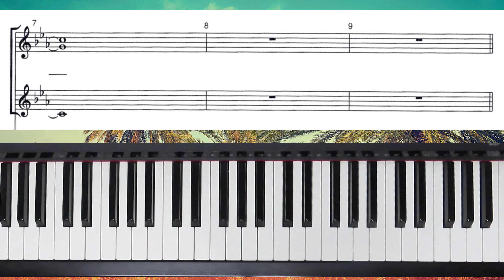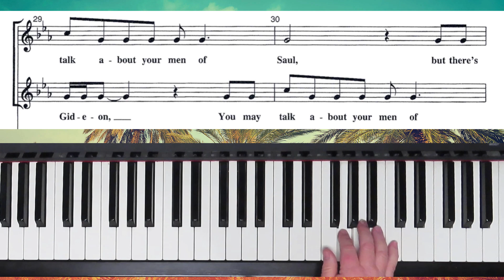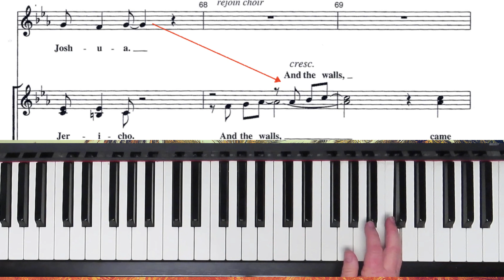Joshua! (Fit The Battle Of Jericho) - SSA - Shaw - I Soprano with Descant Practice with Brenda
"Joshua! (Fit The Battle Of Jericho) a traditional spiritual adapted and arranged for SSA and SAB by Kirby Shaw.  This is the practice for the I sopranos who also sing the descant.

   1. if it is free to the public, I will send you a copy.
   2. if it is my music you can go to my website (link below) to purchase it.
   3. if it is copyrighted music for sale from another composer or arranger, I am happy to  send you a link to where I found it, and you are welcome to purchase the music there.